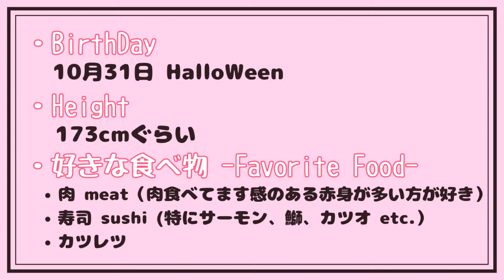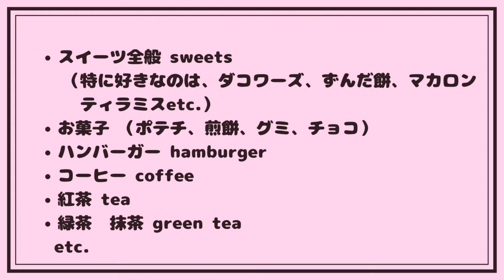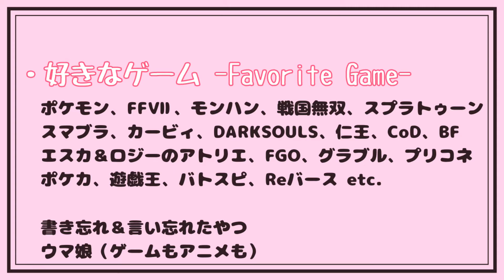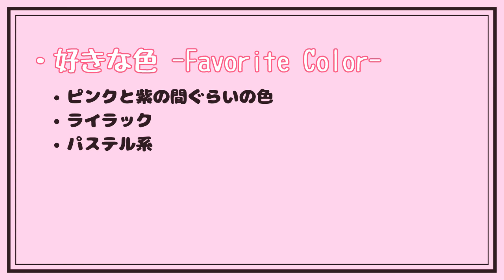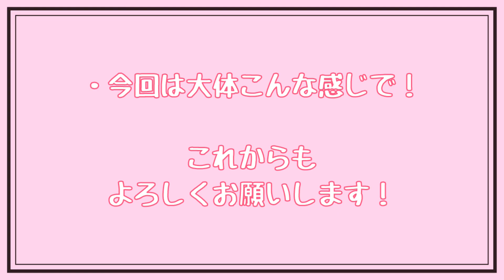【２周年記念！】そういえばしてなかったかる～く自己紹介！！【遊羽メリエ】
なんだかんだしてなかった自己紹介！
といってもほとんど好きなゲームの話ですけど！！
なんか恥ずかしいし、若干の罰ゲーム感.

後、書いてなかったものだとプロレスも好きだったり

基本的に、”ゆる~く楽しく”をモットーにゲーム実況をしていくチャンネルです。
コーヒーなどのお飲み物でも飲みながら「ゆる～く」でも観てもらえると嬉しいです。
★メンバー紹介(一人）
〈遊羽メリエ〉（あそばねメリエ）← 可愛いものとペンギンに目がない。あけましておめでとうございます！色々あって動画遅くなってしまいましたが2022年もよろしくお願いします！！
他の動画を出す予定だったので挨拶はそっちの方で！